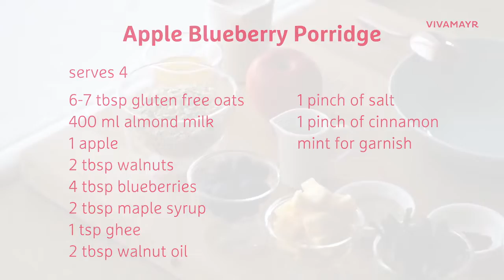VIVAMAYR Healthy Cuisine Breakfast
Start your morning right, with a VIVAMAYR breakfast! VIVAMAYR chef Emanuela Fischer shows you how to prepare two recipes for a healthy start into the day. A morning tea elixir is both delicious and full of vitamins and her apple, blueberry and walnut porridge will make you feel satiated and energized.